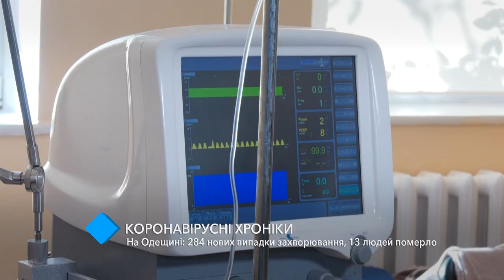COVID в Одесской области: 284 новых случаев заболевания